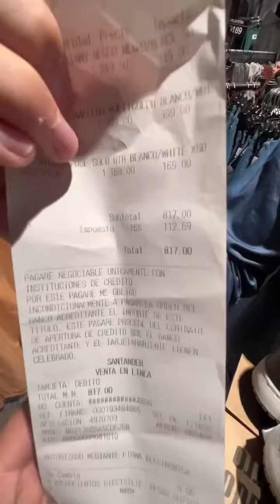Ropa “chafa” 🤮 vs ropa “cara” 🤩